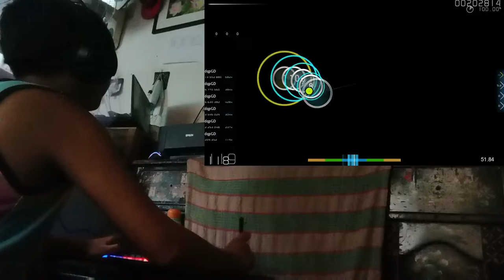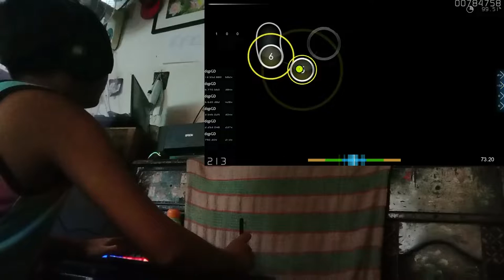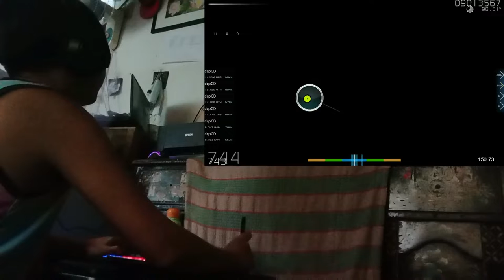this is HOW i game 2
upgraded gaming